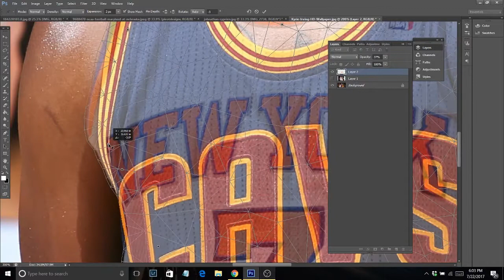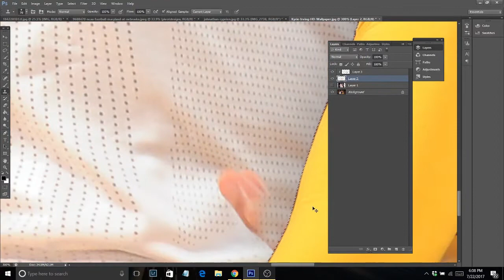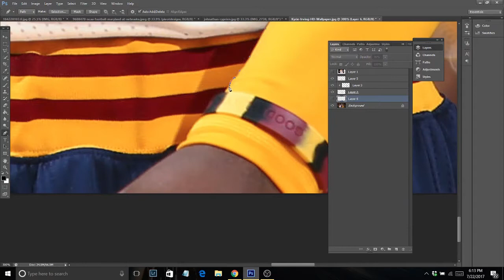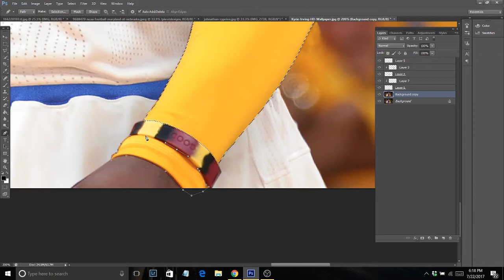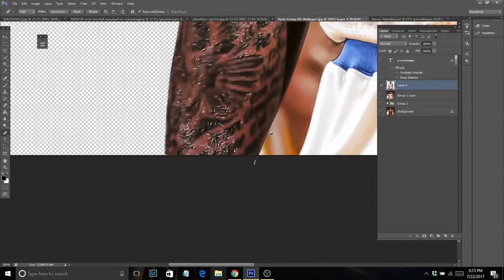Kyrie Irving New York Knicks Jersey Swap (Speed Art)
Songs - Post Malone - Congratulations (BKAYE x TELYKast Remix) -
Lil Uzi Vert - XO TOUR Llif3 (Facade & WVLF Remix)